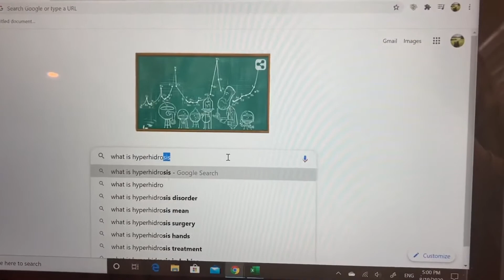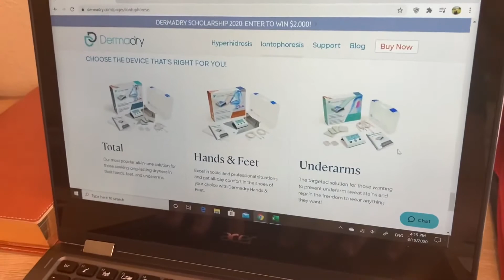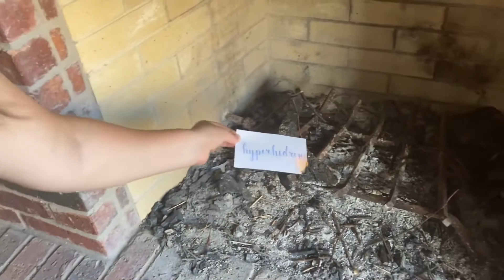How Does Hyperhidrosis Affect Students? | Kierstin's Story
Hyperhidrosis has both negative and positive sides, Kierstin’s story presents all aspects of living with hyperhidrosis! This is Kierstin's entry to our 2020 Dermadry Scholarship!

Thank you to all participants, the Dermadry 2020 Scholarship is now closed! Results

About the Dermadry Scholarship
We know that being a student with hyperhidrosis is extremely challenging. Whether you are constantly sweating through your school uniform, trying to hide sweat marks, shying away from social activities, or ruining books, papers, and technology tools because of your sweaty hands, it’s hard to ignore the effects hyperhidrosis can have on student life. It can also lead to an increase in stress levels, anxiety, isolation, and bullying. We want to break the stigma and get more people talking about hyperhidrosis so it can be normalized.

This is why we are back with our second edition of the Dermadry Scholarship! We asked students with hyperhidrosis to come forward and share their stories to help us raise awareness of hyperhidrosis and destigmatize excessive sweating! Participants created a video that explores the impact hyperhidrosis has on their studies and daily life.